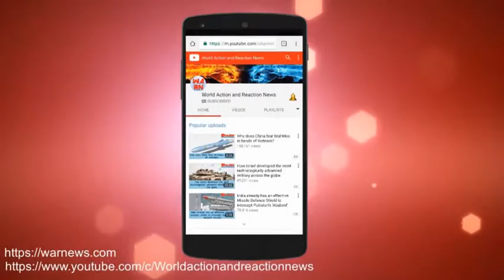L&T to set up Rs 500-cr facility to make Rocket Motors for ISRO and Space Air Frames for Brahmos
Larsen and Toubro (L&T) is all set to expand its defence component manufacturing facility in the district and set up an exclusive factory on its Malumichampatti campus at a cost of Rs 500 crore to manufacture rocket motors for the Indian Space Research Organisation (ISRO).

J D Patil, director, defence, L&T, said the factory would be ready within this financial year. “We have produced motors for Akash, which is an all-weather medium range surface-to-air missile system indigenously developed in India. Now, we plan to set up this factory to exclusively manufacture for ISRO. Their rocket motors are different from Akash, as the diameter is 2.8m and 3.2m and are massive. We will produce at least 10-12 sets a